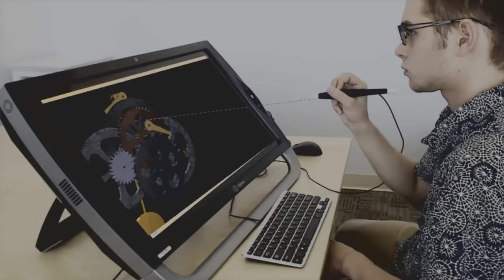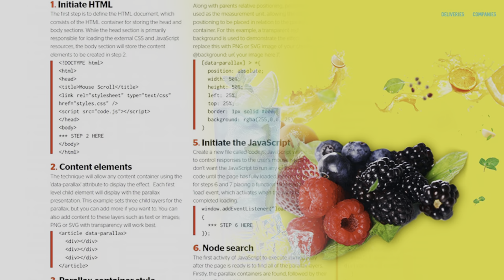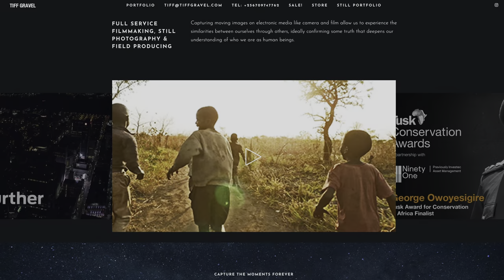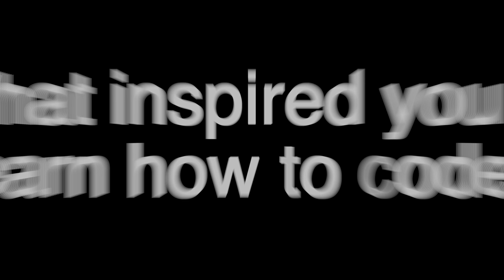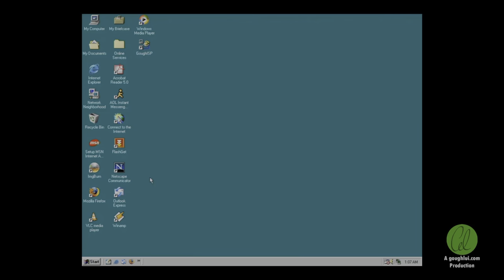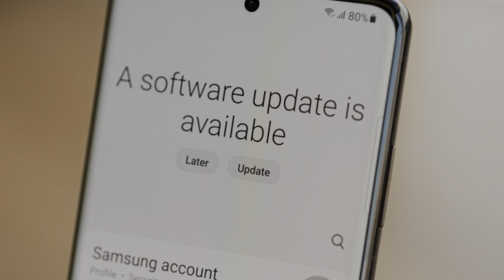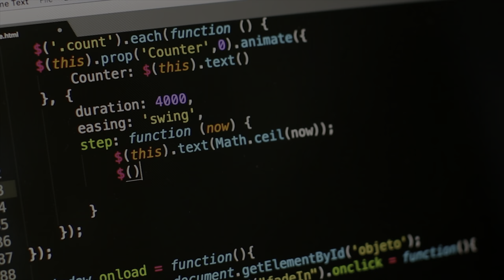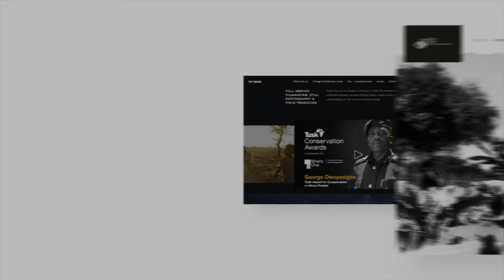Abe and Codetales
Codetales Inception Learning Platform